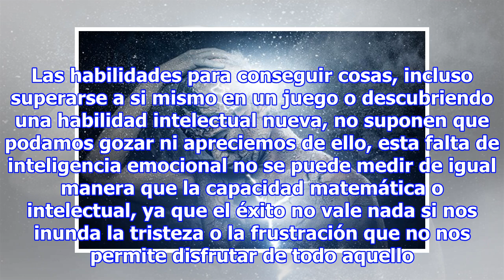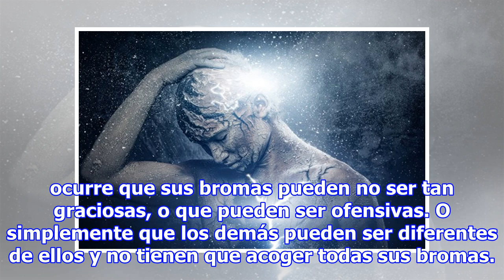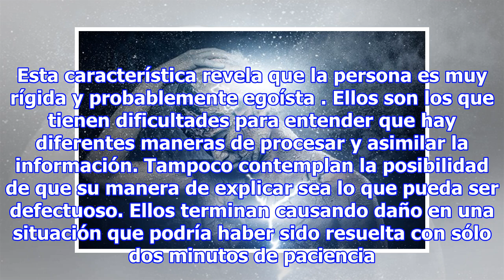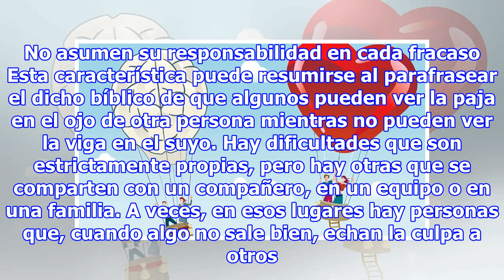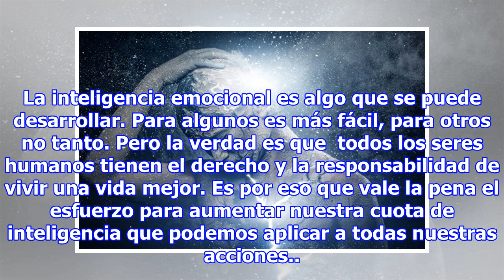5 comportamientos que delatan la falta de inteligencia emocional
5 comportamientos que delatan la falta de inteligencia emocional
La inteligencia emocional forma parte de las habilidades que una persona puede adquirir a lo largo de su vida, y esto no solo puede ayudarnos a conseguir cosas, también significa tener la posibilidad de disfrutar más la vida. Cuando hay deficiencia de inteligencia emocional, pueden presentarse una s...